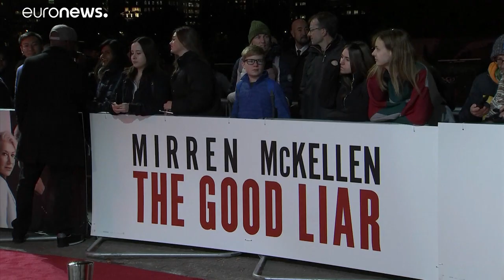Ian McKellen y Helen Mirren cuentan 'La gran mentira'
La película, dirigida por Bill Condon, cuenta la historia de un estafador que contacta con una viuda por internet…